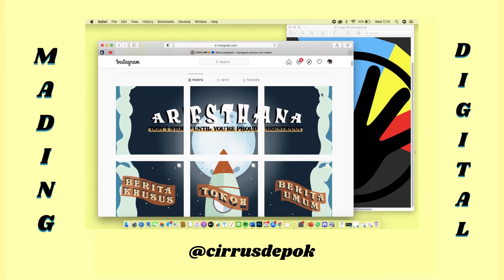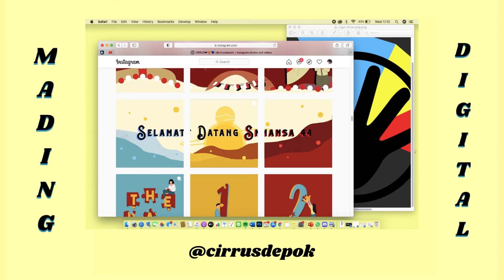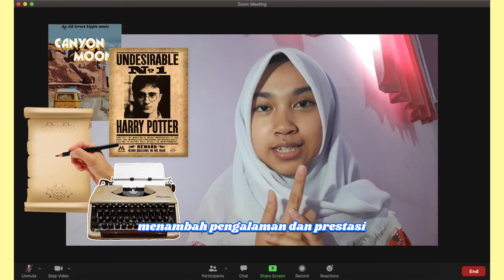Yuk, Kenalan dengan CIRRUS! | Demo Ekskul CIRRUS 2021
CIRRUS 1 DEPOK💙💛❤️

Hai , Smansa!
Kalian udah tau belum ada ekskul CIRRUS di Smansa? 🤷🏼‍♀️
Kalau belum, yuk simak penjelasan di bawah ini!👇

CIRRUS adalah ekstrakurikuler yang bergerak di bidang informasi untuk civitas Smansa!💻

CIRRUS merupakan kependekan dari
✨ Central Informasi Remaja Remaja Unik Smansa ✨

Di CIRRUS terbagi 2 divisi. Yaitu divisi
Desain Grafis 🎨 dan Jurnalistik📝.
Kegiatan kita berfokus dalam membuat akses informasi seperti membuat mading, majalah, poster, video, bahkan sampai podcast!

Seru banget ,kann?? Makanya, tunggu apa lagi? Ayo join CIRRUS ❤️💙💛